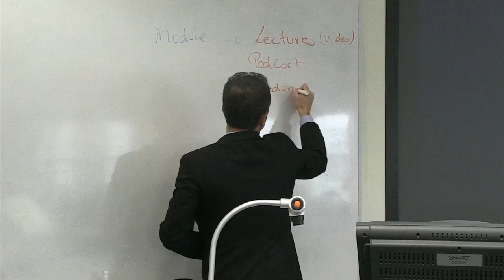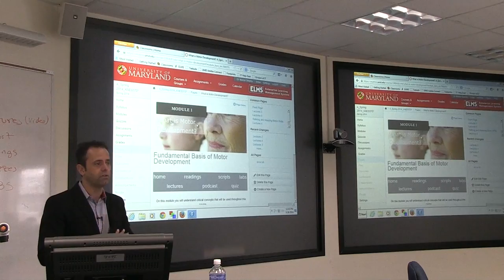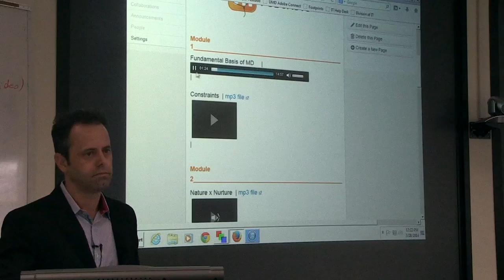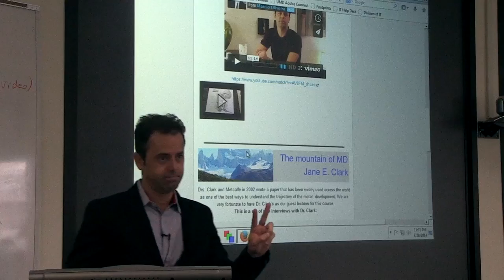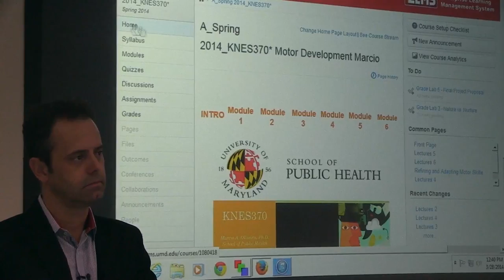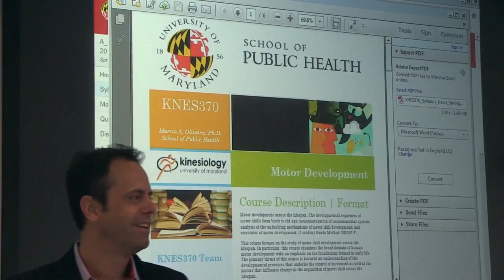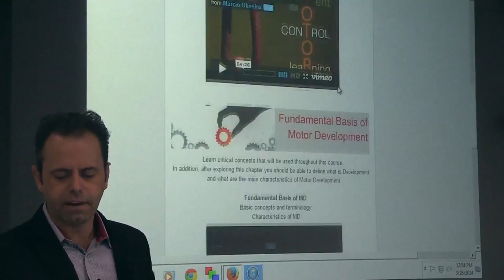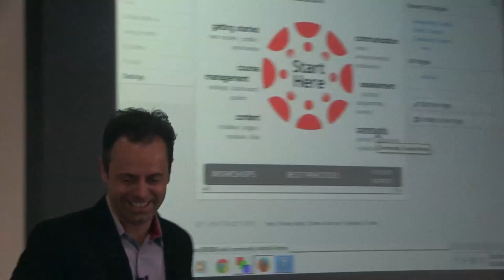Redesigning the ELMS Interface to Promote Greater Student Interaction and Engagement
It's been a little over a year since Canvas officially became the ELMS LMS platform. By now you may be familiar with the basic tools but might not have explored much other functionality to help the students quickly and easily find and explore course material. Dr. Marcio Oliveira, Assistant Dean for Educational Innovation and Technology in the School of Public Health, has developed a new and modern approach, finding convenient means of expanding the typical ELMS course menu by creating multiple-linked content pages. During this faculty brown bag discussion, he will showcase his course space, which focuses on redesigning the ELMS interface to promote greater student interaction and engagement.